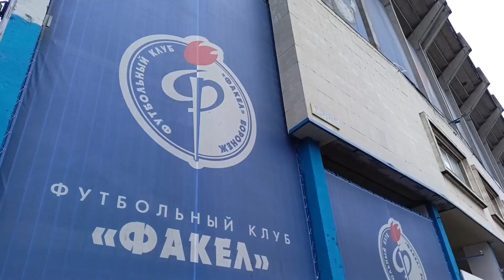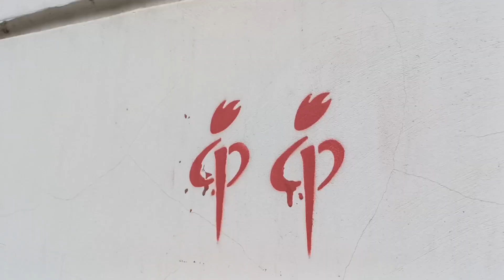Факел - Зенит | Обзор матча с восточной трибуны | Фонбет Кубок России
В среду 16 ноября состоялся футбольный матч в рамках Кубка России между командами "Факел" и "Зенит". Встреча завершилась победой гостей со счётом 0:2. О том, как это было, я расскажу и покажу в данном выпуске.

Адрес магазина: г. Воронеж, ул. Кольцовская, д. 17

ПОДДЕРЖАТЬ автора канала: 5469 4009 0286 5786 (карта Сбера)

Слушай песни Родиона Правдухина на всех музыкальных интернет-площадках!